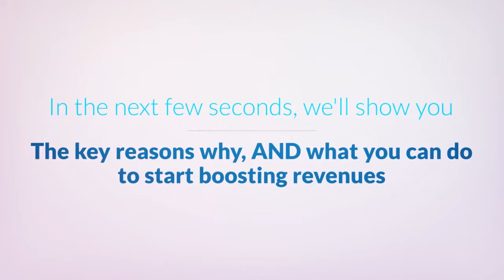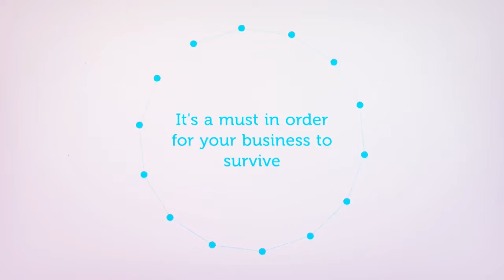Are You Ready to Increase your Revenue in 2018?? | JVI Mobile Marketing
We want your business and your brand to expand in 2018. We can get you more leads and sales. Not sure how?

Certified Digital Marketing Professional (CDMP) agency with Digital Marketing offices in South Boston VA, Wilmington NC, Charleston SC, and Tampa FL.

Join our Digital Marketing Assistant Group on Facebook at